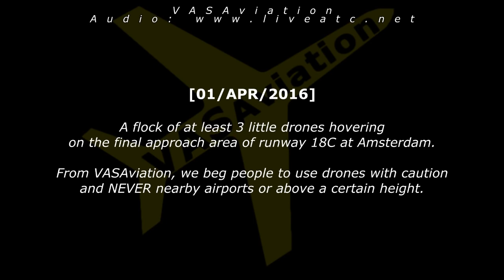3 DRONE REPORTS AMSTERDAM AIRPORT REAL ATC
SOURCE: VASAviation
April 2016
"It's really unfortunate. I fly a drone purely for the fun of it and some great pictures. Eventually I may lose my rights to fly it because of these idiots that endanger others." DGlegend

"What kind of an idiot flies a drone on an aircraft approach.
It's going to take one going into an engine and causing an incident before major action is taken.  Drone Pilots should be aware and have to abide by the same airspace restrictions as everyone else." Michael O